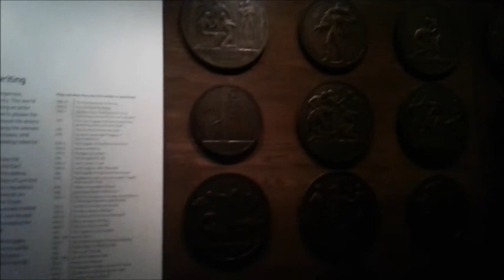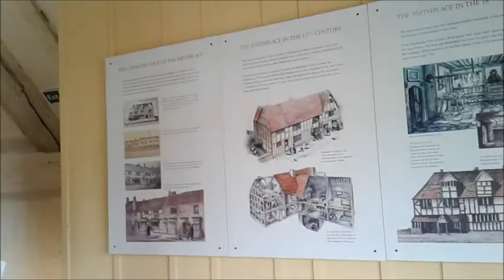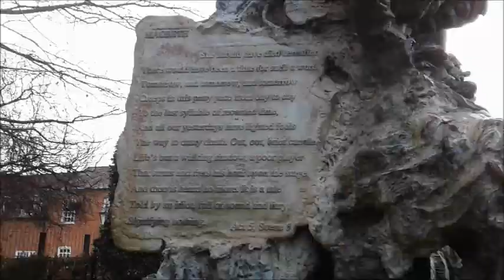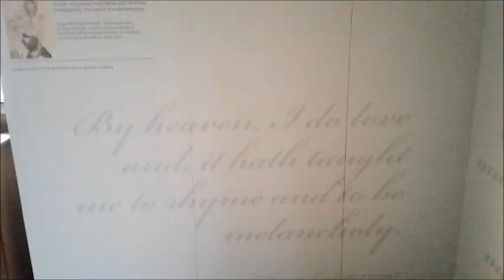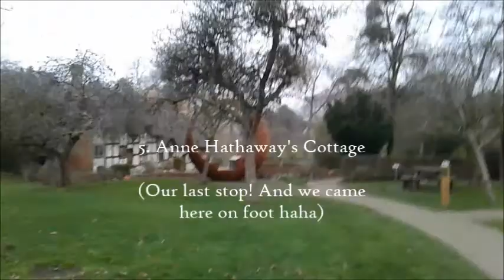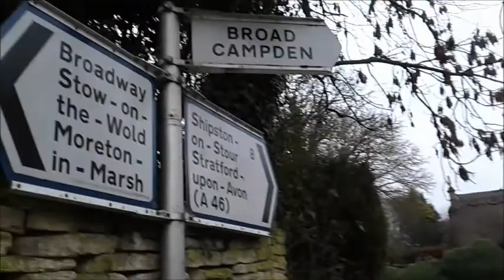A Winter Trip to Shakespeare's Family Homes & Stratford-upon-Avon 2019 (Full Footage)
Sooo I knew I wanted to make a video (mostly poetry) of this all the back in January. What followed was a mixture of:
Not actually having a poem I'm happy to recite (at least not until May)
Busy with univeristy & just having a social life (what about summer, I hear u ask)
Annddd mostly me forgetting this was a thing I wanted to edit together (whoops).

I started this channel back in 2010 as a just a fun thing to do with my cousins, look where it's at now :') (still just a thing in the back of my mind)